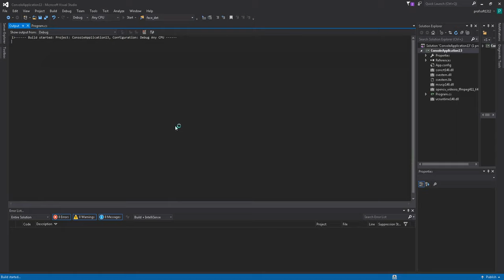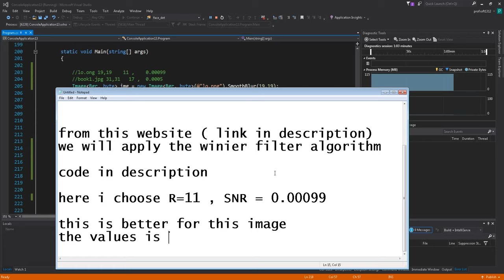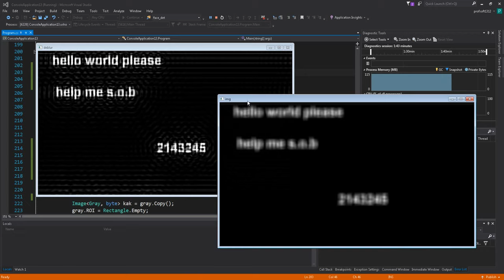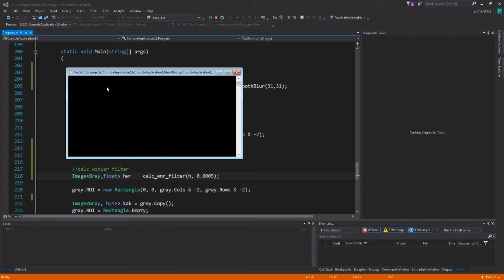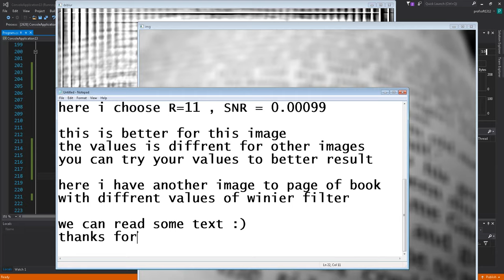deblur image in emgu cv (c#)